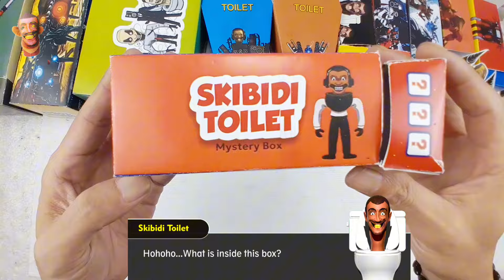Magic box 12 skibidi toilet 🚽sticker vs REAL TV📺 Women drillman speakerman astro figure toy 8 part 6